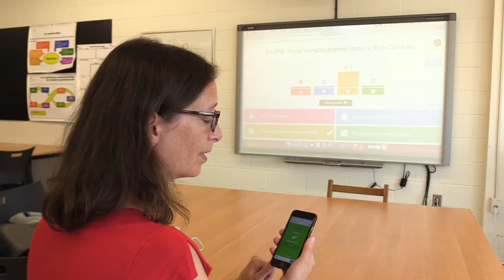Parcours de formation en univers social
Venez vous inspirer de pratiques innovantes d’enseignants de différentes commissions scolaires!

Comment les enseignants du primaire et du secondaire intègrent-ils les technologies en histoire et en géographie? Vous le saurez en consultant les parcours de formation du RÉCIT de l’univers social qui mettent en valeur des exemples concrets de ce qui se passe en classe. Vous aurez accès à des vidéos en classe, à des entrevues, à des tâches et à des tutoriels. Cela vous permettra d’enrichir vos approches pédagogiques en expérimentant le tout en classe.